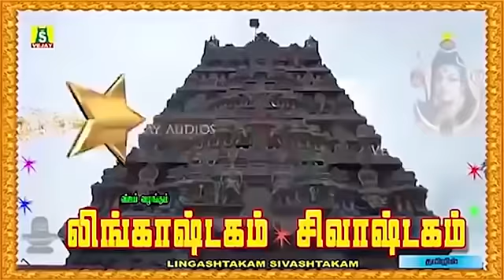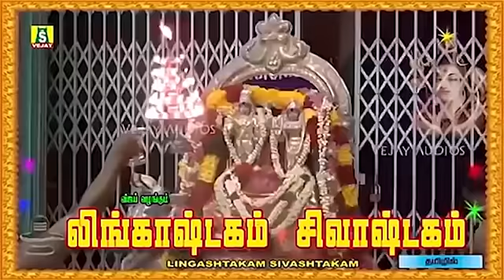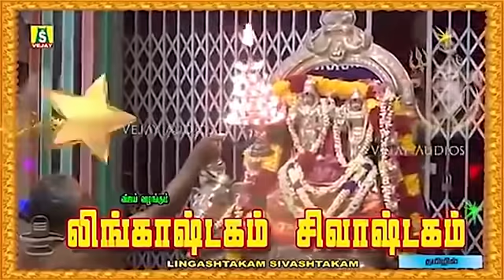வெள்ளிக்கிழமை பிரதோஷம் அன்று தோஷங்கள் நீங்க மாலையில் கேட்கவேண்டிய சிவன் பாடல்கள்||Pradosham Songs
பிரதோஷம் அன்று காலை மாலை கேட்கவேண்டிய சிவன் பாடல்கள் சிவன் பாடல்கள்
POWERFUL PRADHOSA SIVAN SONGS LINGASTAKAM
PRADHOSAM SIVAN SONGS
SUNG BY : UNNIKRISHNAN,BOMBAY SARADHA,KRISHNARAJ
PRODUCED BY : G.JAGADEESAN

பிரதோஷம்:
சிவபெருமான் ஆலகால விஷத்தை அருந்தி நீலகண்டனானது இந்தப் பிரதோஷ நேரத்தில் தான். தேவர்களும், அசுரர்களும் போட்டி போட்டுக் கொண்டு பாற்கடலைக் கடைந்தபோது திருமகள், ஐராவதம், காமதேனு, கற்பகத்தரு, சிந்தாமணி, கௌஸ்துப மணி முதலியவை ஒவ்வொன்றாகத் தோன்றின. லட்சுமியைத் திருமால் ஏற்றுக் கொண்டார். மற்ற பொருட்களை இந்திராதி தேவர்கள் ஏற்றுக் கொண்டனர்.
ஆனால் கூடவே கொடிய ஆலகால விஷமும் வெளிப்பட்டது. இதைக்கண்டு தேவர்களும், முனிவர்களும் பெரிதும் நடுங்கினர். உயிர்களைக் காப்பாற்ற பரமசிவன் அந்த ஆலகால விஷத்தை உண்டார். தன் கணவரின் உடலில் விஷம் பரவுவதைக்கண்ட பார்வதி தேவி தன் தளிர்க்கரங்களால் அவரைத் தொட விஷம் சிவனின் நெஞ்சுக் குழியிலேயே நின்றுவிட்டதால் இறைவன் நீலகண்டனானார். இந்த நேரம் தான் பிரதோஷ காலம் என்று வணங்கப்படுகிறது.
சிவபெருமான் கைலாயத்தில் தேவர்களுக்கும் முனிவர்களுக்கும் திருநடம் புரிந்து காட்சியளிக்கிறார். அப்பொழுது கலைமகள் வீணை வாசிக்க, அலை மகளான லட்சுமி தேவி பாடுகிறாள், திருமால் மிருதங்கம் வாசிக்க இந்திரன் புல்லாங்குழல் ஊதுகிறார். பிரம்மதேவர் தாளமிட தேவர்கள் முனிவர்கள் யாவரும் கைலாயம் வந்து இறைவனை வணங்குகிறார்கள் என்பது புராதன வரலாறு.
ஒவ்வொரு மாதமும் அமாவசைக்குப் பின், பௌர்ணமிக்குப் பின் என்று இரண்டு பிரதோஷ நாட்களிலும் சிவாலயங்களில் குறித்த நேரத்தில் சிறப்பு வழிபாடு நடைபெறுகிறது. சிவனுக்குப் பால், தேன், தயிர், சந்தனம், பன்னீர், திருநீறு மற்றும் பஞ்சாமிர்தத்தால் அபிஷேகம் செய்து வில்வம், அரளி, தாமரை, மல்லிகை மலர்களால் அர்ச்சனை செய்த பின் தீபாராதனை நடைபெறும்.
இறைவனுடன் கூடவே அவருடைய வாகனமான நந்தி தேவருக்கும் அபிஷேகம் நடைபெறும். இவருக்கு எண்ணெய், பால், தயிர், சந்தனம், இளநீர் போன்றவற்றை அபிஷேகத்திற்காகத் தரலாம். பின் அருகம் புல், பூ சாற்றிய பின் வில்வத்தால் அர்ச்சனை செய்வது வழக்கம்.
நந்தி தேவரது தீபாராதனைக்குப் பின் மூலவரான லிங்கத்திற்கு நடக்கும் தீபாராதனையை நந்தியின் இரண்டு கொம்புகளுக்கிடையே பார்த்து தரிசிக்க நம் தோஷங்கள் நீங்கி நன்மையுண்டாகும்.

இனி பிரதோஷ விரதமிருப்பது பற்றிப் பார்ப்போம். இந்த நாட்களில் அதிகாலை எழுந்து நீராடி, சிவாலயம் சென்று வழிபட வேண்டும். அன்று முழுவதும் உணவின்றி உபவாசம் இருந்து திருமுறைகளைப் படிக்க வேண்டும். பிரதோஷ நேரமான மாலை 4.30 மணிக்கு சிவாலயம் சென்று உள்ளம் உருகி ஐந்தெழுத்தை (சிவாய நம) ஓதி வழிபட வேண்டும்.
எல்லா பிரதோஷங்களையும் விட சனிக்கிழமை வரும் பிரதோஷம் "சனிப் பிரதோஷம்" என்று சிறப்பாகக் கூறப்படுகிறது. அதுவே கிருஷ்ணபட்சத்தில் (தேய் பிறை) சனிக்கிழமையில் வந்தால் "மஹாப் பிரதோஷம்" என்று வழங்கப்படுகிரது. சாதாரண பிரதோஷ வேளைகளில் சிவாலயம் சென்று வழிபட்டால் ஒரு வருடம் ஆலயம் சென்று இறைவழிபாடு செய்த பலனும், சனிப் பிரதோஷத்தன்று அவ்வாறு வழிபடும் போது ஐந்து வருடம் ஆலய வழிபாடு செய்த பலனும் கிடைக்கும் என்பதெல்லாம் ஆண்டாண்டு காலமாக இருந்து வரும் நம்பிக்கை.